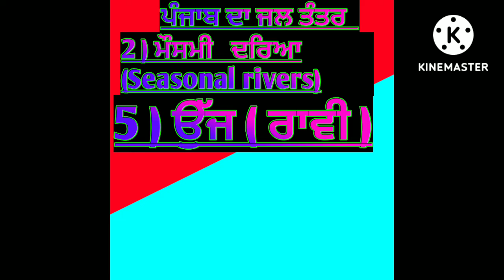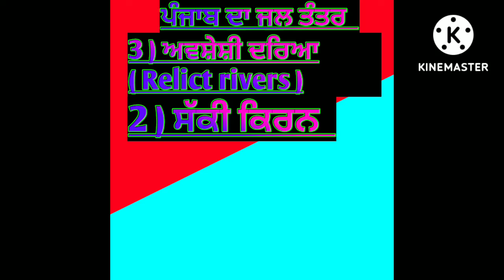ਪੰਜਾਬ ਦੇ ਜਾਲ ਤੰਤਰ